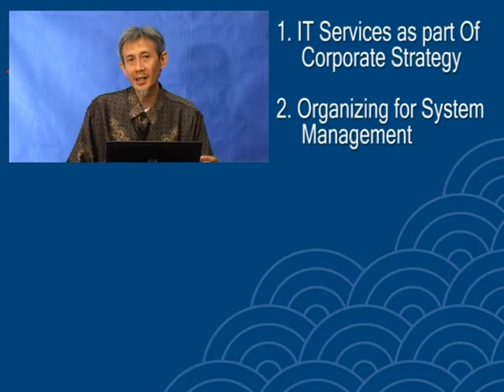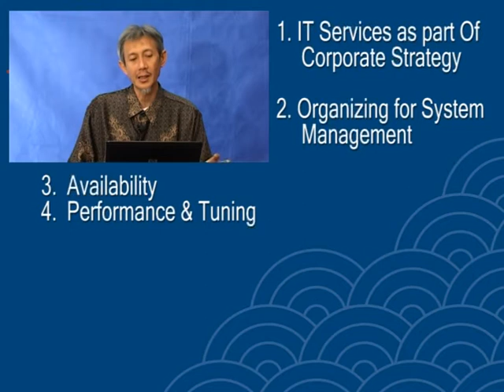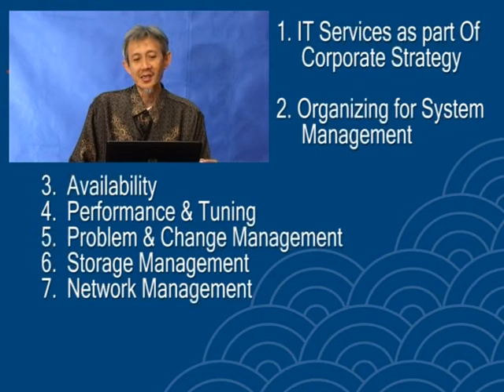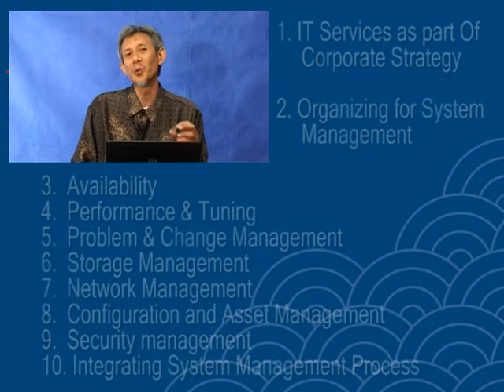2 Materi IT Service